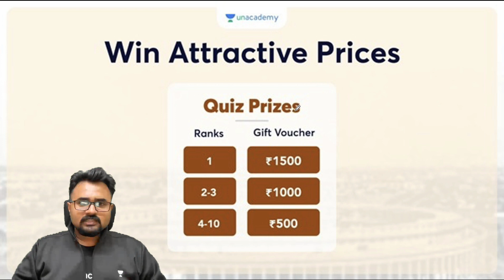107 Years of Mahatma Gandhi's return from South Africa | Special Quiz | Enroll Now | Mahipal Sir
In this lecture, Mahipal Singh Rathore talks about 107 Years of Mahatma Gandhi's return from South Africa | Special Quiz

Unacademy Learner App Benefits:
1. Learn from your favourite Educator
2. Dedicated DOUBT sessions
3. One Subscription, Unlimited Access
4. Real-time interaction with Educators
5. You can ask doubts in live class
6. Limited students
7. Download the videos & watch offline

Get the UPSC-CSE GS Iconic Advantage:
1. Personal Coach
2. Study Planner & Bi-weekly Reviews
3. Dedicated Doubt Clearing Space
4. Personalized Test Analysis
5. Study Booster Sessions
6. Preparatory Study Material
7. All the Unacademy Subscription Benefits